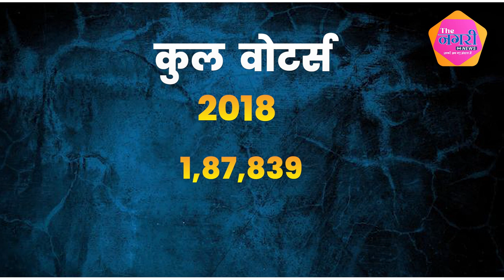Bheema Bhai Damor और Ramila Khadiya के बीच होगी युद्ध जैसी टक्कर...|| Rajasthan || Election 2023